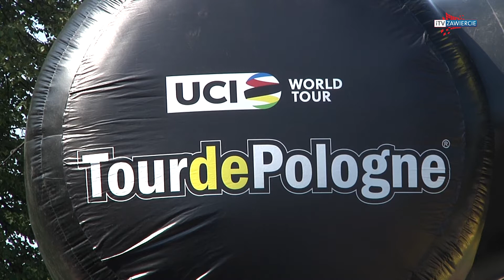ZAWIERCIE - Każdy mógł poczuć klimat Tour de Pologne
Wyścigi rowerowe i Runda Honorowa Mieszkańców Powiatu